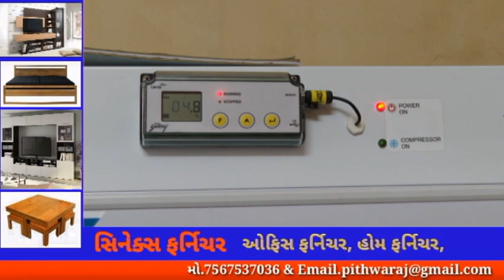SPEEDNEWS17 દેશવ્યાપી કોરોના વિરોધી રસીકરણના ભાગરૂપે મુખ્ય જિલ્લા આરોગ્ય અધિકારીશ્રીડૉ. કે.પી. પટેલે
દેશવ્યાપી કોરોના વિરોધી રસીકરણના ભાગરૂપે મુખ્ય જિલ્લા આરોગ્ય અધિકારીશ્રી
ડૉ. કે.પી. પટેલે માધ્યમો સાથેના સંવાદમાં જણાવ્યું હતું કે, તા.૧૬ મીના રોજ માન.વડાપ્રધાનશ્રીના હસ્તે સવારે
૧૦:૦૦ થી ૧૦:૩૦ કલાકે કોવીડ-૧૯ વેક્શીનેશનનો ઓનલાઇન લોન્ચીંગ કાર્યક્રમ યોજાશે. ભારત સરકારની
માર્ગદર્શિકા પ્રમાણે પ્રથમ તબક્કામાં પ્રાયોરિટી તરીકે હેલ્થકેર વર્કરોને તા.૧૬/૦૧/૨૦૨૧ ના રોજ રાજપીપલા
અર્બન હેસ્થ સેન્ટર ખાતે પૂર્વ ધારાસભ્યશ્રી હર્ષદભાઇ વસાવા અને તિલકવાડા સામુહિક આરોગ્ય કેન્દ્ર ખાતે પૂર્વ
મંત્રીશ્રી શબ્દશરણભાઇ તડવી ઉપસ્થિતિ રહેશે.
ડૉ.પટેલે વધું ઉમેર્યું હતું કે, નર્મદા જિલ્લામાં વેક્સીનેશનના કુલ-૫૨૦૦ ડોઝ આપવામાં આવેલ છે, પ્રથમ
તબક્કામાં ઓનલાઇન વેક્સીનેશન હેઠળ ૪૨૦૨ જેટલાં હેલ્થ વર્કરોની સાથે સંલગ્ન કર્મચારીઓના નામોની નોંધણી
કરાઇ છે, તે તમામને આવરી લઇને ૧૦૦ ટકા કામગીરી થાય તે રીતનું આયોજન કરવામાં આવ્યું છે.
અધિક જિલ્લા આરોગ્ય અધિકારીશ્રી ડૉ. વિપુલ ગામીતે જણાવ્યું હતું કે, રાજપીપલા અર્બન હેલ્થ સેન્ટર
ખાતે પ્રથમ દિવસે ૧૦૦ અને તિલકવાડા સામુહિક આરોગ્ય કેન્દ્ર ખાતે ૪૦ સહિત કુલ ૧૪૦ જેટલાં લોકોને પ્રથમ
દિવસે અગ્રતા ક્રમે રસી આપવામાં આવશે.